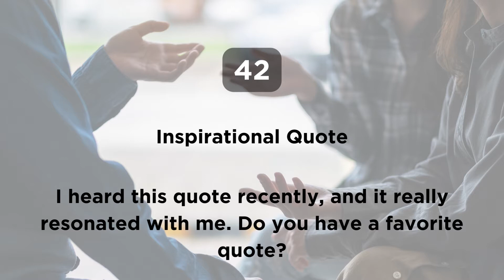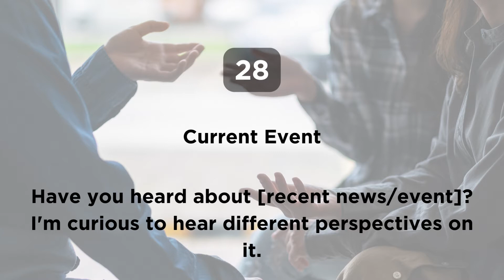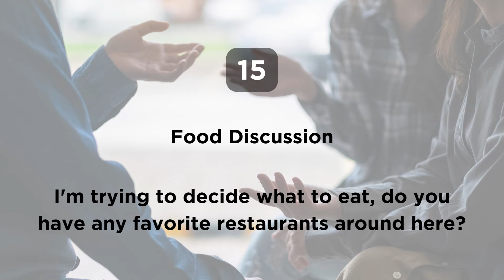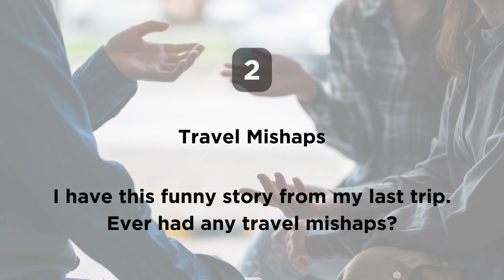50 Easy Conversation Starters (For Everyday Use) - Volume 1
How can you start a conversation with someone you don't know? Well here are 50 ideas... some are better than others! What do you think?